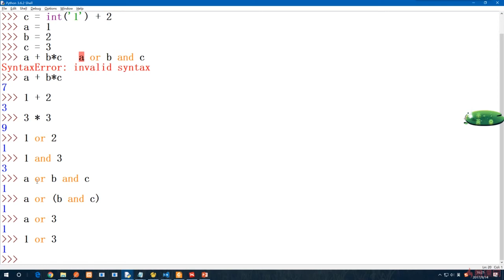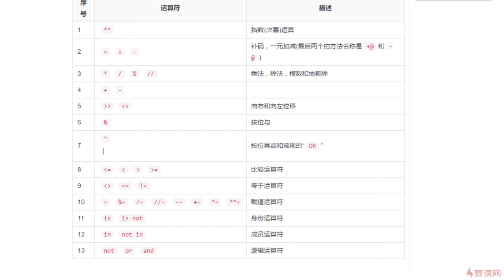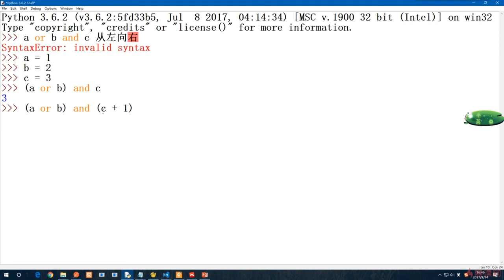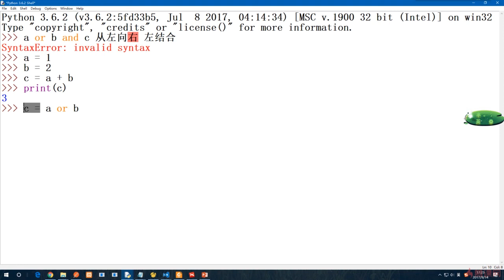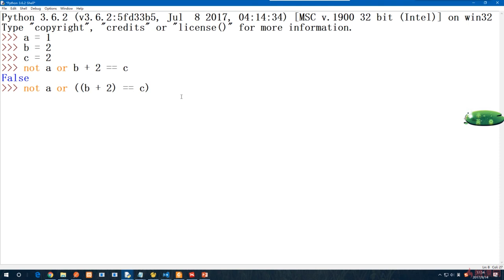6.2 表达式的优先级｜分支、循环、条件与枚举｜Python3.8入门 & 进阶 & 原生爬虫实战完全解读